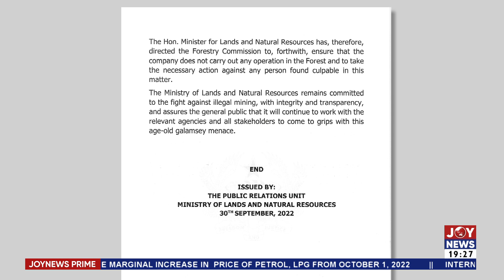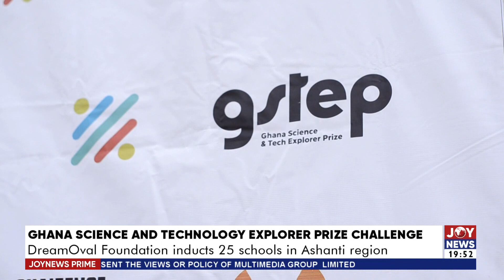Joy News Prime with Samuel Kojo Brace (30-9-22)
Joy News Prime with Samuel Kojo Brace